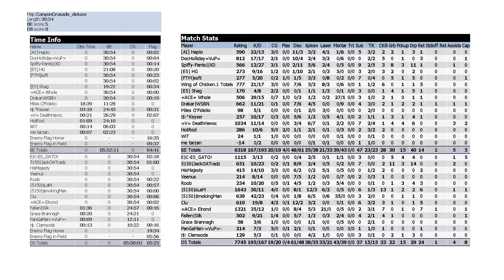Tribes 1 - Pickup - 5150 East [Canyon Crusade Deluxe] [Haplo]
Various vs. Various (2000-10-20) - Pickup
Map - Canyon Crusade Deluxe
Haplo POV - Stats and player list at the end of the recording.